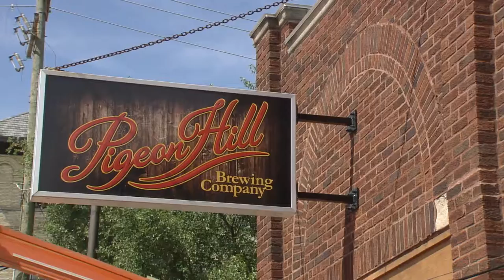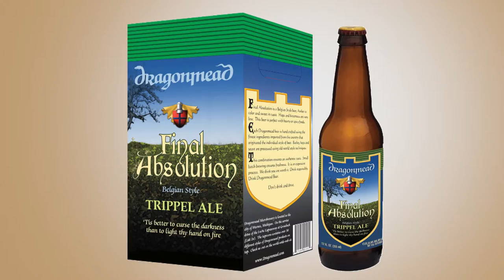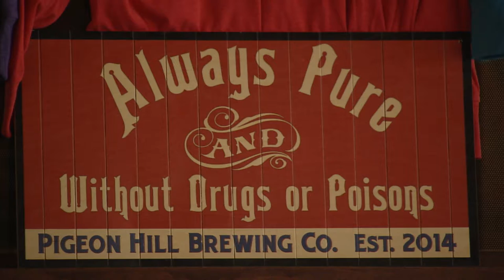Brewed in Michigan - By William Rapai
This week on The Draught, we talk with author William Rapai and what makes Michigan beers and breweries so special. Filmed at Pigeon Hill Brewing Company in Muskegon.